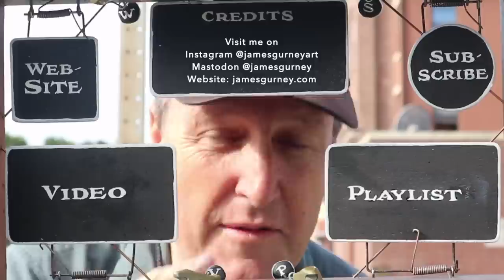Andy Warhol and the Gatekeepers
James Warhola tells the story of his uncle Andy's early painting "Nosepicker I": what inspired it, how it was rejected by a show's judges, and how it influenced Warhol's later career.